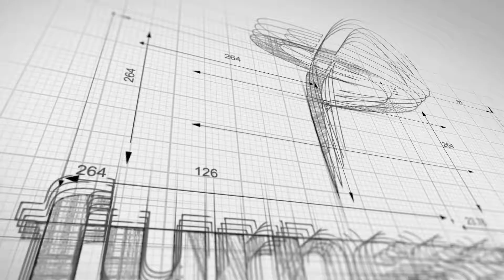MINI ROADSTER JOHN COOPER WORKS